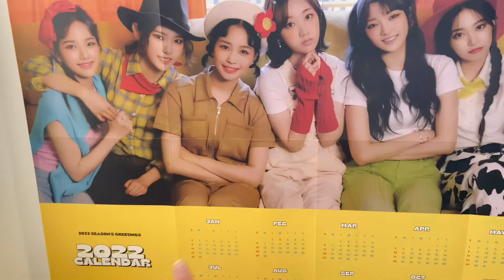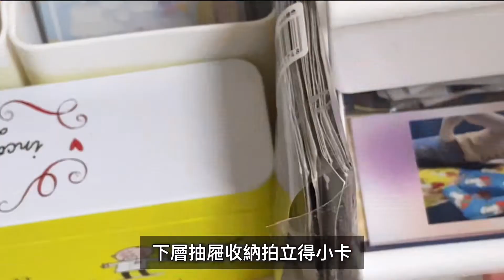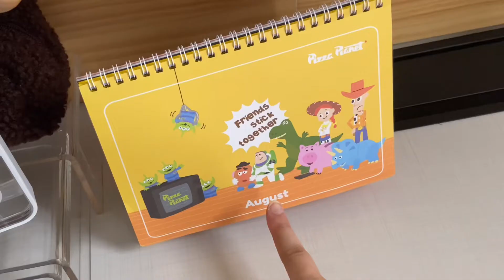desk tour : 書桌介紹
哈囉！！！大家！！真的是超級久沒上片～這次是一個短短的書桌介紹～也是個短暫的回歸～之後要專心準備考試了😭，留下來的朋朋們～很感謝你們～希望你們會喜歡今天的影片🫶🏻
以上萱萱 上。

Hi! I’m back for a long time !! Miss you guys so much ! Hope you enjoy my desk tour ! Love you , take care .
Sincerely, xuan.

RED:口口愛愛